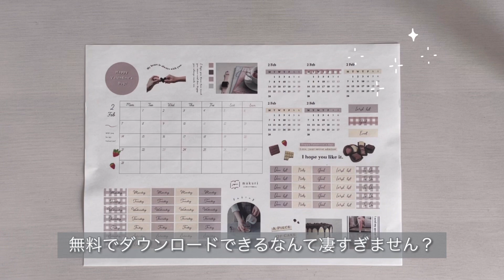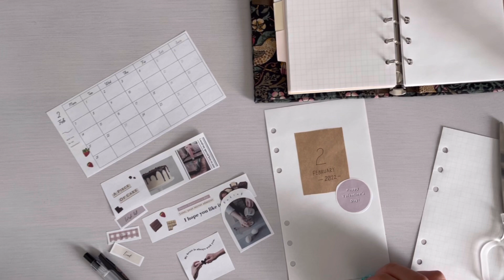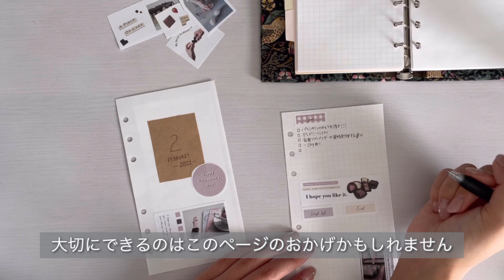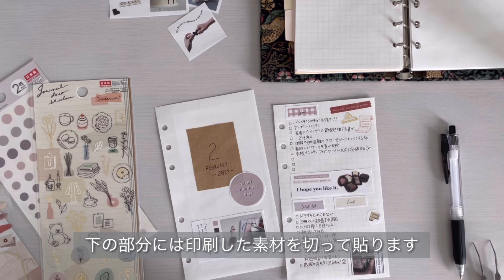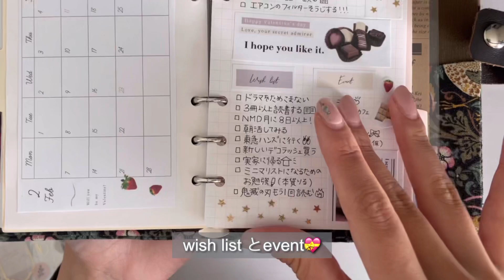［ 手帳の中身 ］mukuriさんの「貼るだけ！バレットジャーナル素材」で2月のセットアップ / バレットジャーナル活用法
2月の手帳セットアップ動画です。
mukuriさんのシートを使わせていただいてます